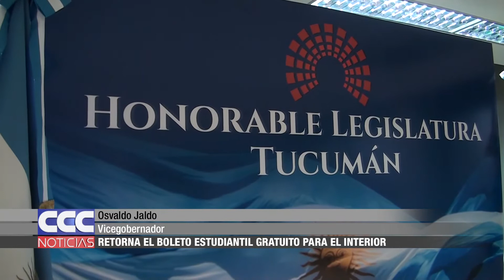06 Osvaldo Jaldo – Retorna el Boleto Estudiantil Gratuito para el interior